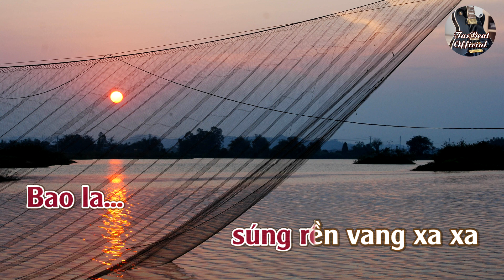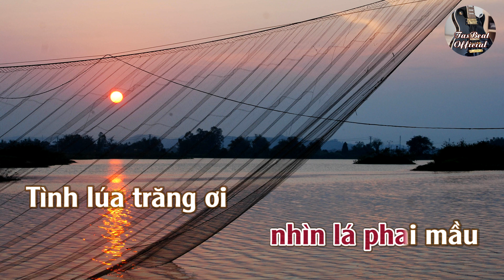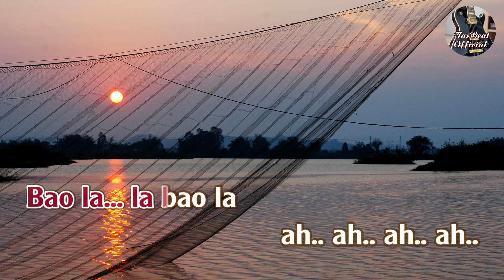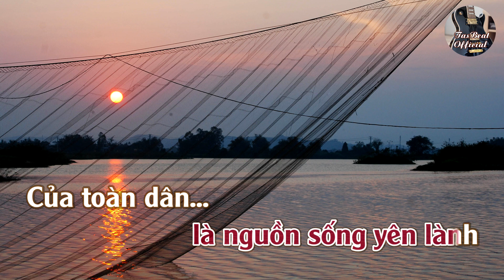Karaoke Trăng Thanh Bình Tone Nữ Thấp | TAS BEAT